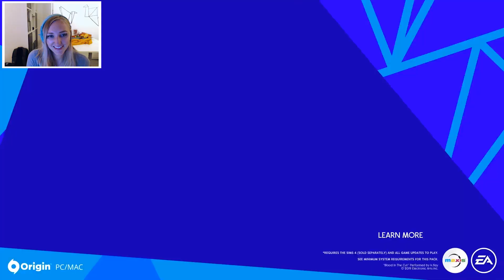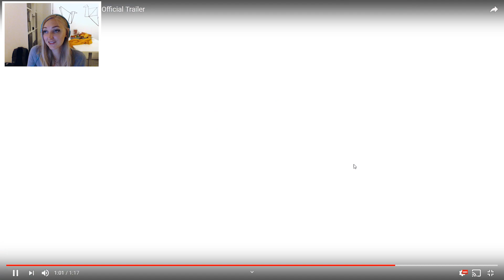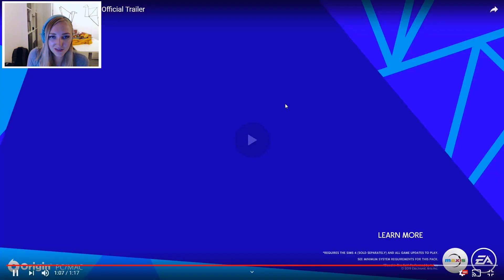MAGIE in de Sims ✨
▪️ ◾◼️⬛ OPEN MIJ ⬛◼️◾▪️

Ik ben heel enthousiast, en jij? Is magie helemaal jou ding, of heb je er niets mee? Laat het weten in de reacties!

▪️ ◾ Muziek ◾ ▪️
♪ Phunky by STEAM PHUNK